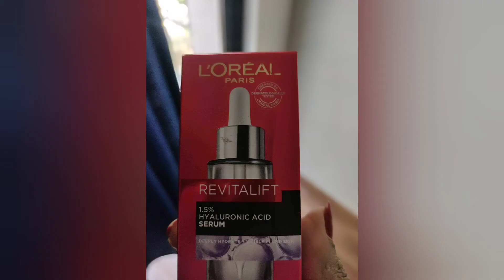This pack Remove your Tanning in just 7 days | Hyperpigmentation, Brown spots ,Pimple ,Acne spots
not be considered as a substitute for prescription suggested by beauty, diet and health care professionals.Viewers are subjected to use these information on their own risk.This channel doesn't take any responsibility for any harm, side-effects,
illness or any health or skin care problems caused due to the use of our content or anything related to this. Please always remember, products that work for me, may not work for you, always try & either get
a sample or test them out before buying if you are unsure. If not, you don't have to use the exact same products as me, you can always use similar products or your favorites instead.